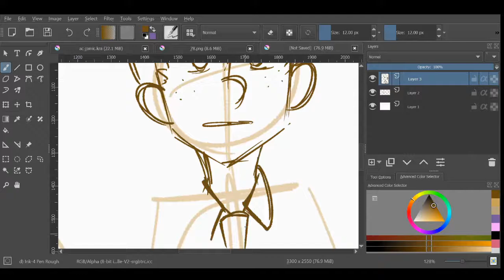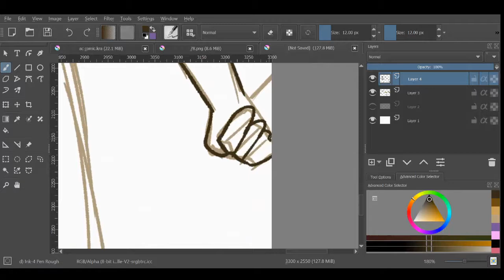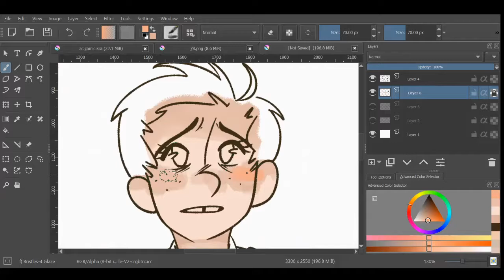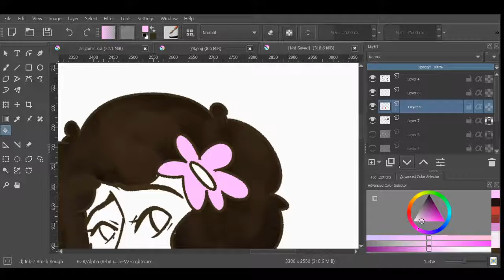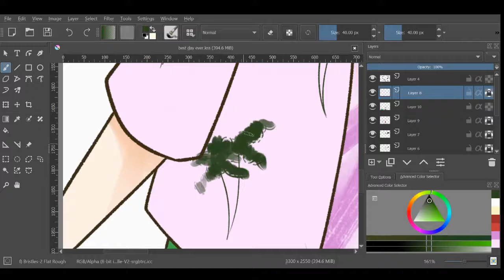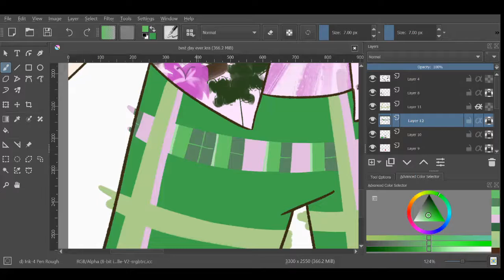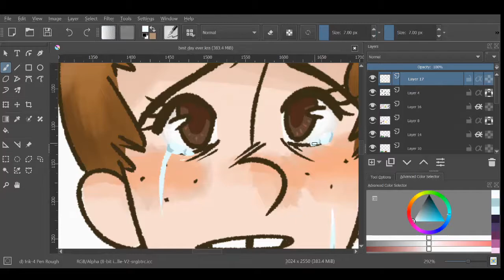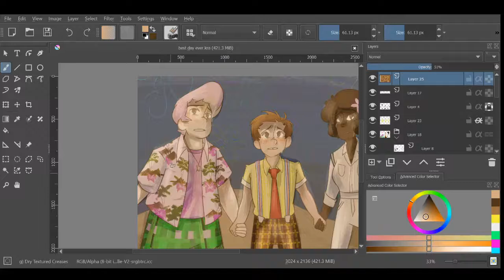Speedpaint - Best Day Ever (Spongebob the Musical)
I know I apologize a lot, but still, sorry I’m a day late! AC’s back and boy howdy do I miss the days where I could escape to like. A mall or something. Can’t do that in a post virus world amirite???

Okay but anyway, I ended up rewatching Spongebob the Musical again because I’m a Big Fan still and it’s just fun to jam out to (Not a) Simple Sponge and Best Day Ever. Like unironically, Best Day Ever is probs my favorite song nowadays from the cartoon? That and Livin’ in the Sunlight. I know it’s a cover, but it’s so good. ITS SO GOOD. Also Tiny Tim has such jams and like. I like breaking out the uke just to jam.

And well, I based this on the last bit of Best Day Ever from the musical, but also a little from my No Matter What animatic. I kinda wanna go back to that one of these days and beef it up a little more, you know?

Also I just wanna spend all day watching musicals. Specifically the newer stuff. Like I like old stuff (Wicked and Rent have a special place in my heart?) but I adore some of the new stuff. So. Ye.

Anyway, I shall be back for my normal Friday video! I don’t exactly know what I’m gonna work on but Imma just make stuff, wOO.

Twelfth Street Rag - Euday L. Bowman